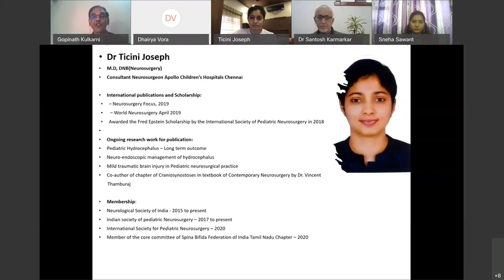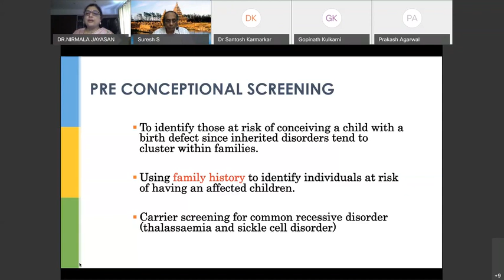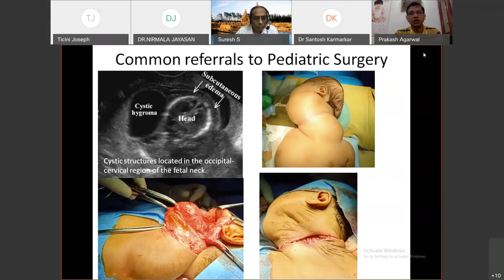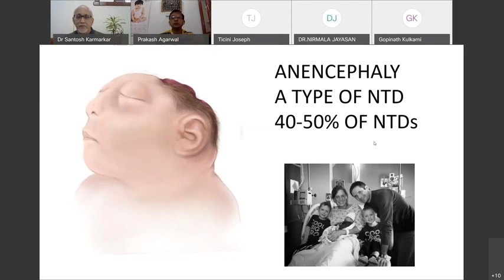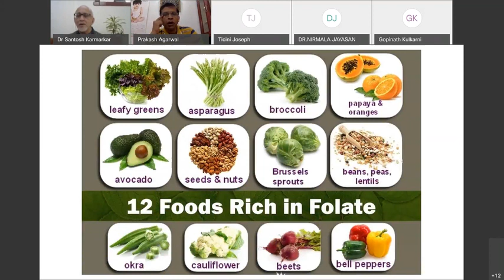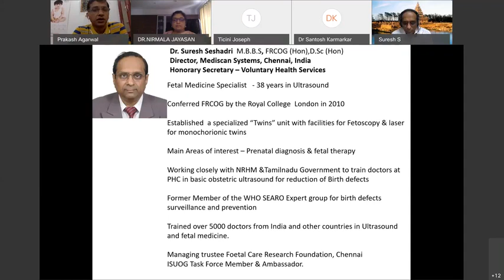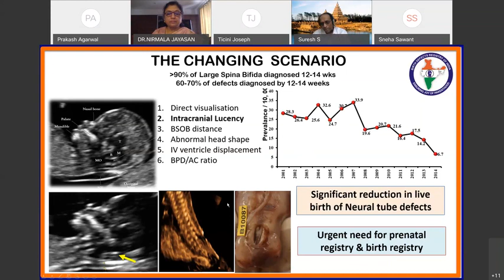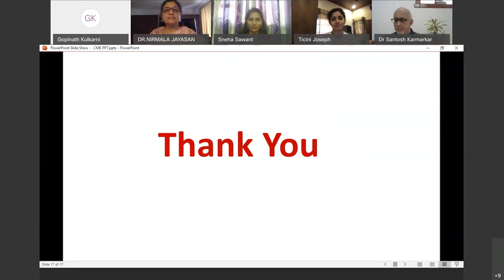Chennai CME on Birth defects: An overview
Webinar on Birth defects: An overview
Topics:
Session 1: Birth Defcts- an Obstetrician's Viewpoint
Speaker: Dr Nirmala Jayashankar (Senior Consultant, Gynecologist & Obstetrician).
Session 2: Types of Birth Defects; Some Common Birth Defects and Their Treatment.
Speaker: Dr Prakash Agarwal (Pediatric Surgeon).
Session 3: Important IssuesRegarding Birth Defects and about Neural Tube Defects.
Speaker: Dr Santosh Karmarkar (Senior Consultant, Pediatric Surgeon).
Session 4: Dr Suresh Sheshadri (Director, Mediscan Systems, Chennai).
Q & A and Closing remark by Dr Ticini Joseph (Consulting Neurosurgeon)
Introduction of Spina Bifida Foundation and Vote of Thanks by Ms Sneha Sawant (Chief coordinator at Spina Bifida Foundation)